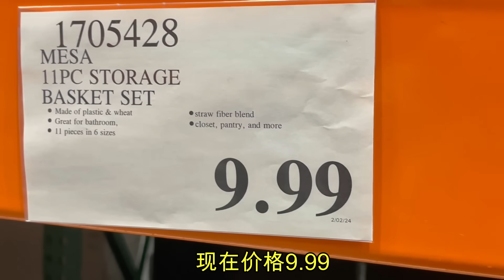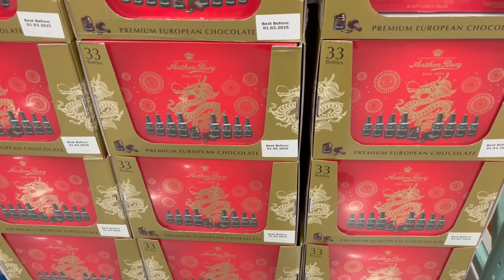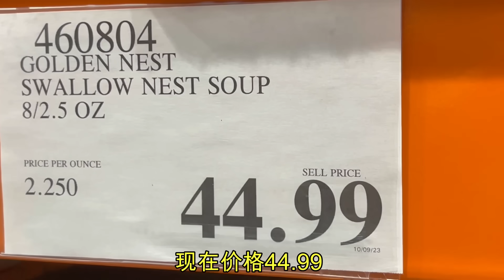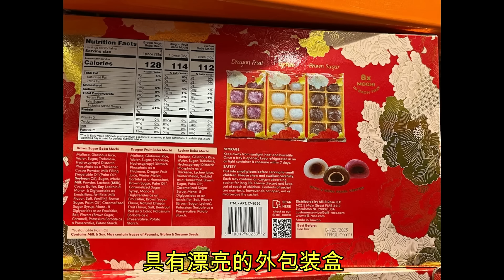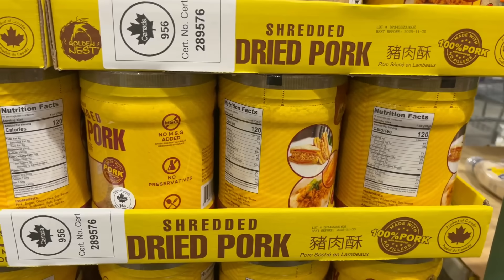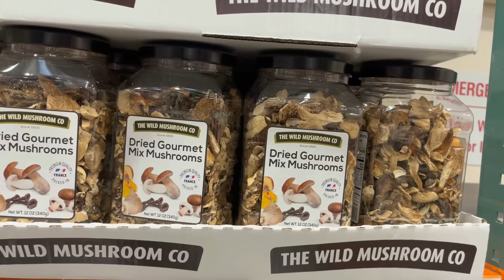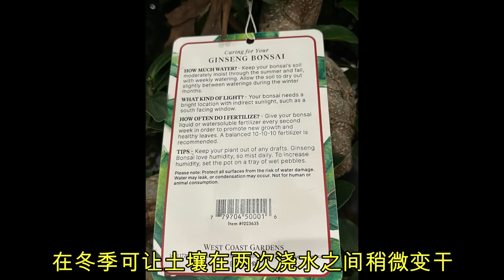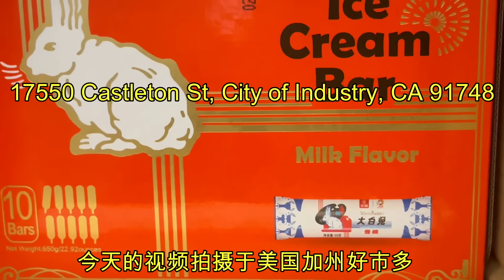Costco春节年货！多款龙年限量版！红烧鲍鱼 燕窝 猪肉松 有机龙口粉丝 佛跳墙 拿破仑XO白兰地 人头马酒心巧克力...